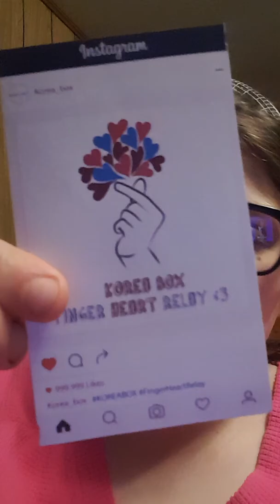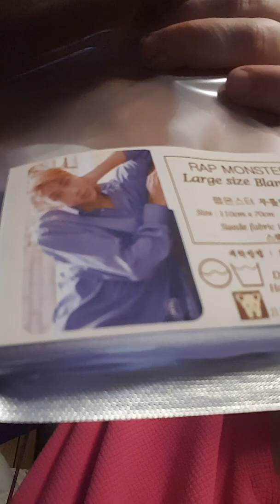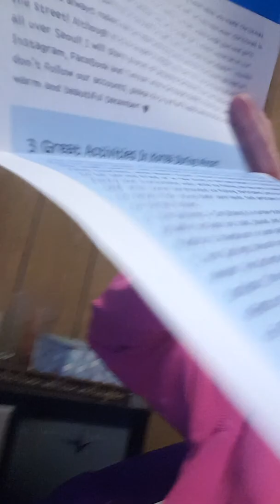Rapmonster AKA RM!!!!Korea Box for December 2017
This is an unboxing for the december 2017rapmonster AKA RM by Korea Box. You can follow me on other social media sites @ OfficialBabyBBrand (IG) OfficialBabyB (Snap) OfficalBabyB(twitter)